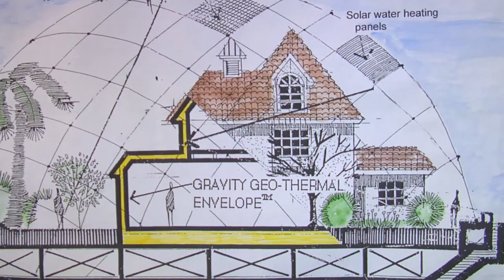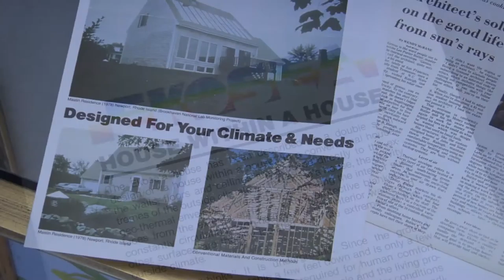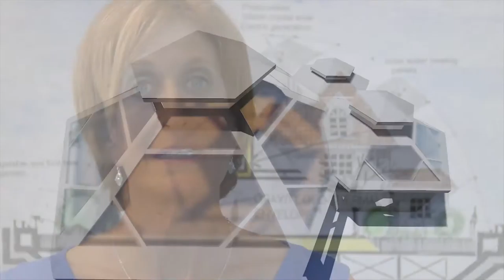Ekotecture Promo Nov 3, 2016